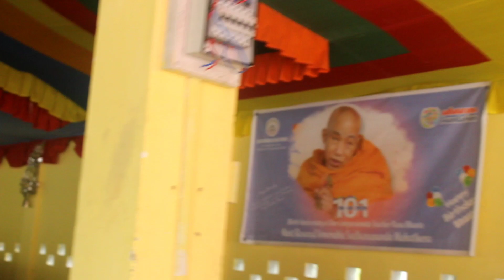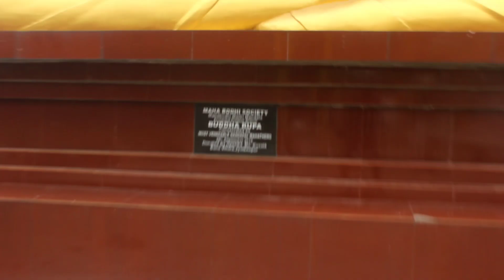my first vlog like comments❤️ //Arunachal Pradesh Diyun jyostnapur shadanama vana bihar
Hello guys !